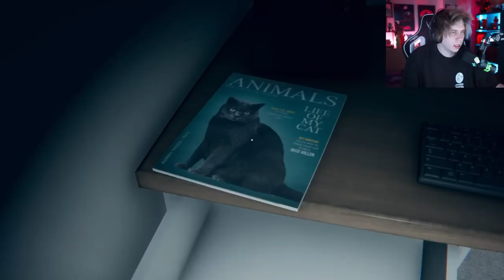Rubius juega a Left to rot (juego de terror) demo